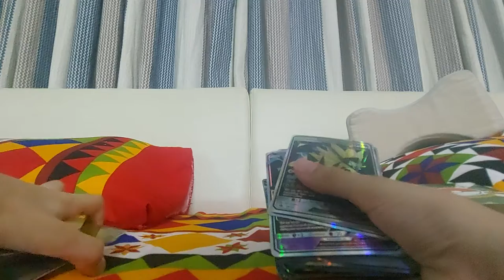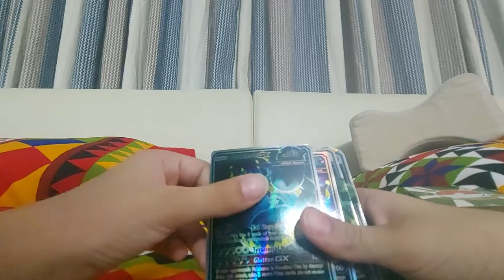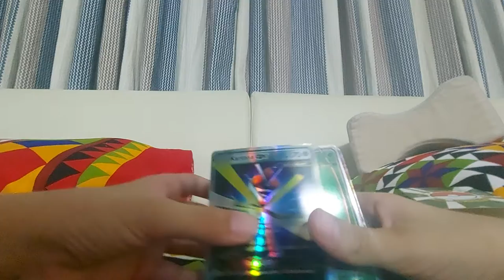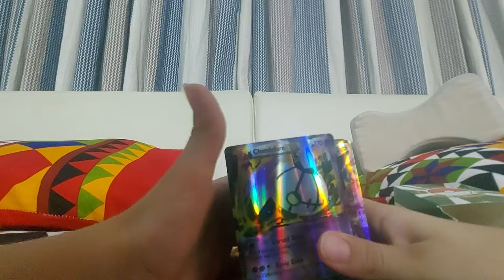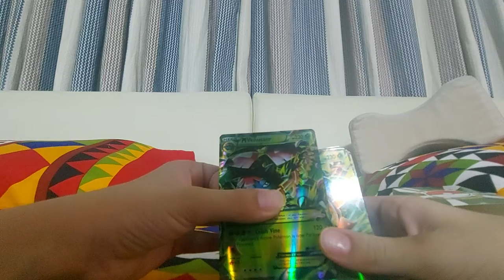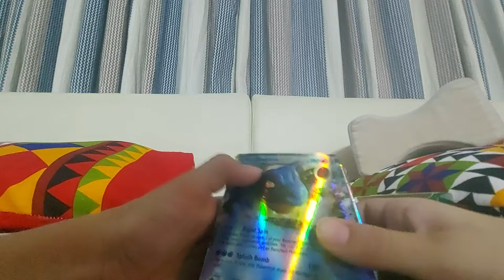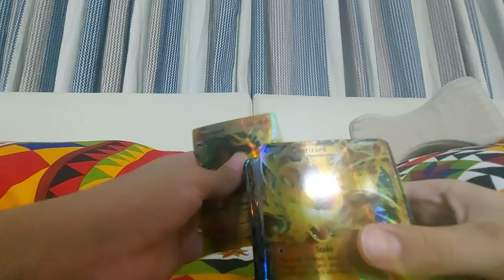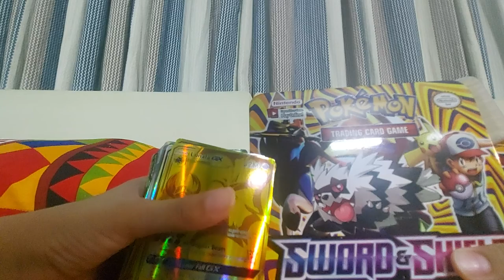pokemon 100 cards ..Best pokemon video ever